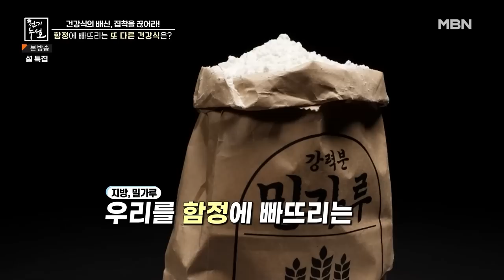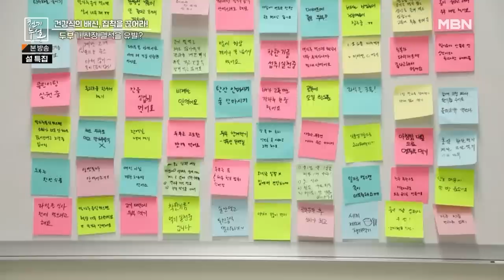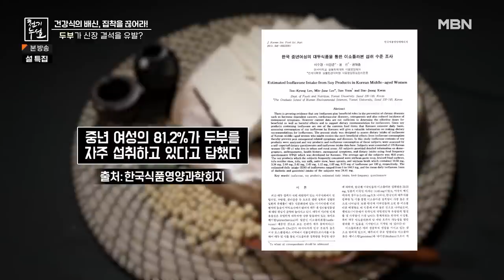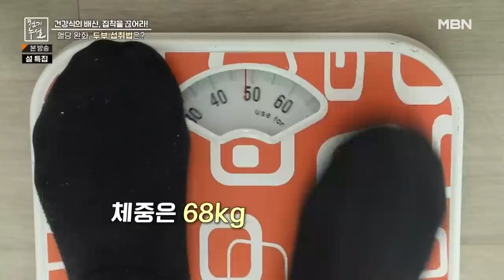[최고의 5분_천기누설] 두부가 신장 결석을 유발한다고?!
천기누설 552회 최고의 5분 [건강식의 배신, 집착을 끊어라]